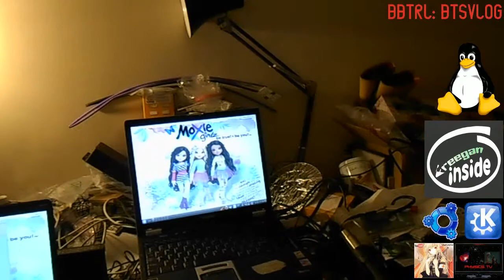{BBTRL-BTSvlog} βΛόγιαΠάσχα ( vlogpas ) 1-4 ; Off Script & the OpenSource Freegan NASA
This is a *real* reality show, raw & unedited - nothing fake or re-shot.

Date: Mar.01-04.2014
Segments: 4
Topics:

- The adventures of vlogging ; the reality of reality shows & BTSvlogs
- Sleep deprivation; the physiology
- New shows being developed;
; TheMusicStudio ; practice begins
; TheKitchenDiner ; upgrades (construction) continue
; GamingRL ; Recess, Leveling-Up & scheduling
- Shows in Season 0
  ; The Editing Bay ; Backlogged
- The Electronics Bench;
  ; final config of bench system
  ; Raspberry Pi & remote systems management project
  ; Linux systems upgrade & repair project
- The OpenSource Freegan NASA
- βΛόγιαΠάσχα - vlogpas an Eastern tradition for Easter brought into vlogging
- βΛόγιαΠάσχα said; Vlow*gyee*a *Pas*ka

*coming soon

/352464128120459